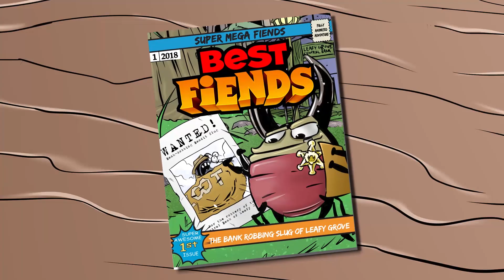Minutia's Most Wanted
Join Sheriff Moose in the search for Minutia's Most Wanted! Will he protect Minutia from the Bandit Slugs? Watch and find out!

Over 80 million downloads on our games to date. Download Best Fiends and Best Fiends Forever for FREE! Enter the world of Minutia and collect cute characters, level up your team to defeat the Slugs and play more than 2,000 levels for hours and hours of fiendish fun!